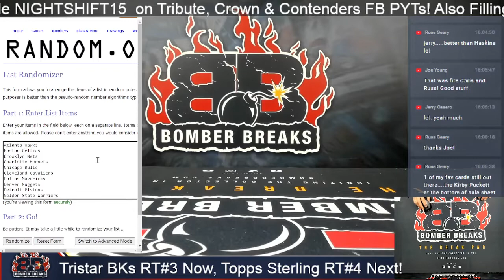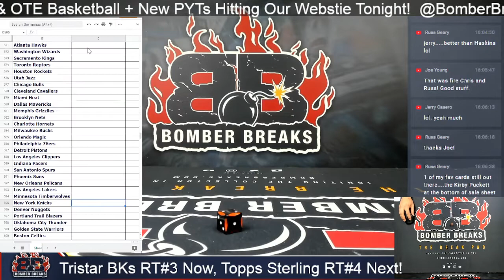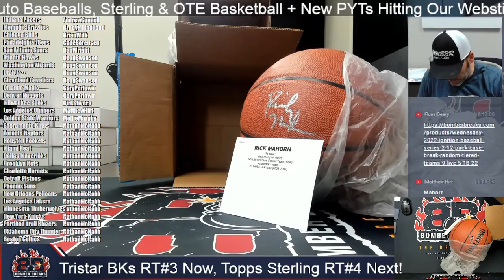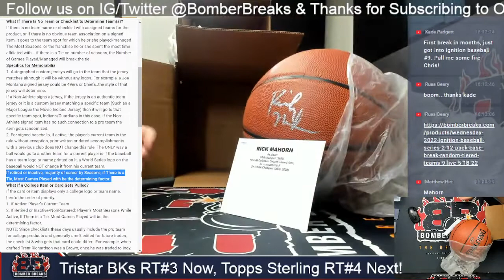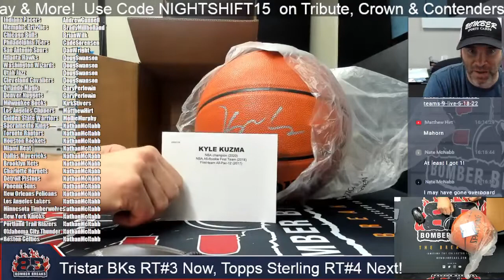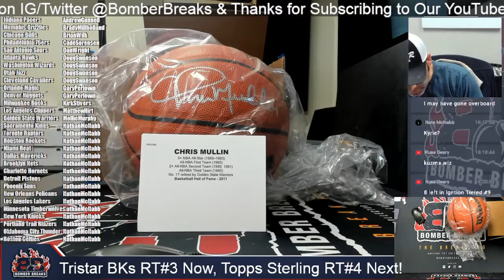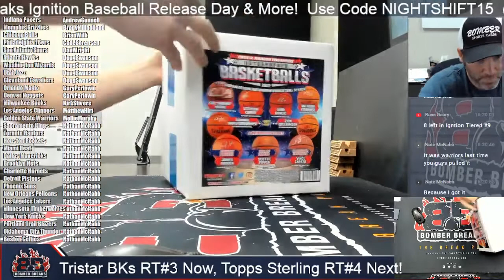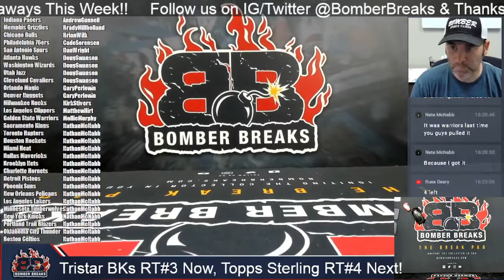2022 Tristar Hidden Treasures Autographed Basketball Random Team #3 5 18 22